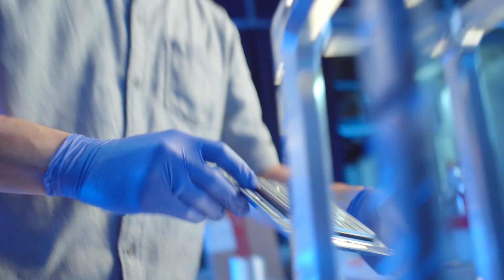Technology Transfer at IST Austria - Current research fields and potential applications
The diverse research at IST Austria provides many opportunities for potential industrial applications.

Produced by Christoph Zarfl, MotionManager